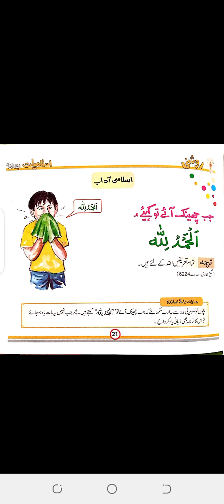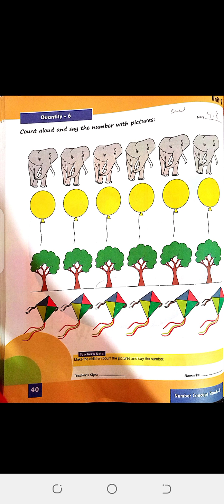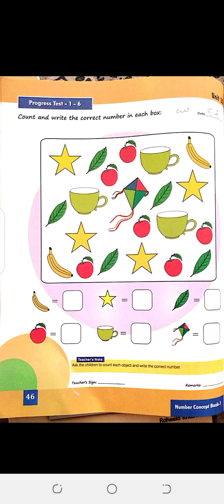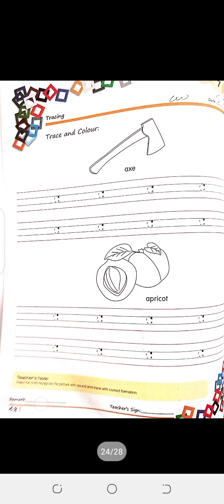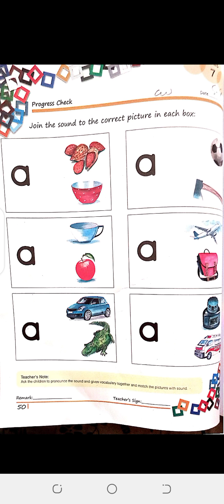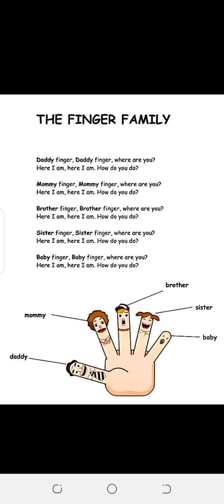Pre nursery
5-8-2020